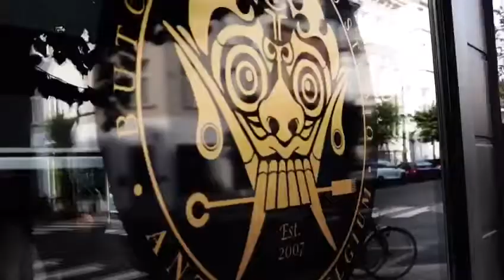BUTCH ROSCA TATTOO STUDIO - ANTWERP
Welcome, I'm Butch Rosca and I could be your next ( or first ) tattoo artist.
I have over ten years of industry experience, I specialize in traditional japanese style, full color customized bodysuits, black and grey and realism. Please feel free to explore my website and discover my world.

- Butch Rosca II

BUTCH ROSCA TATTOO STUDIO
Coquilhatstraat 22, 2000
Antwerp, Belgium.